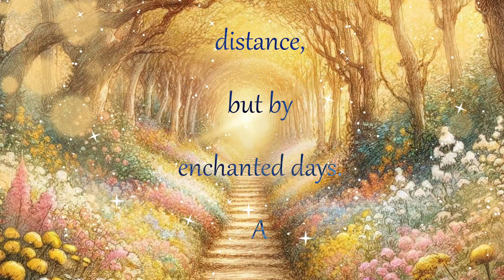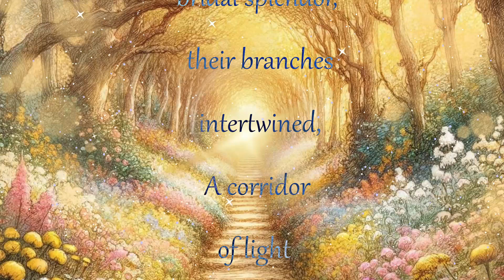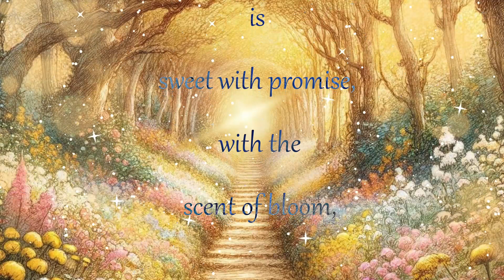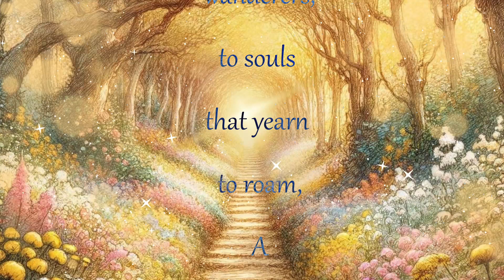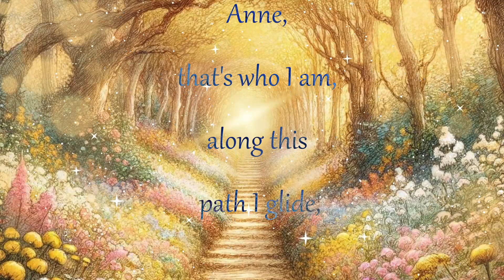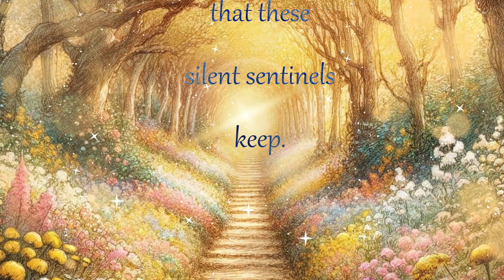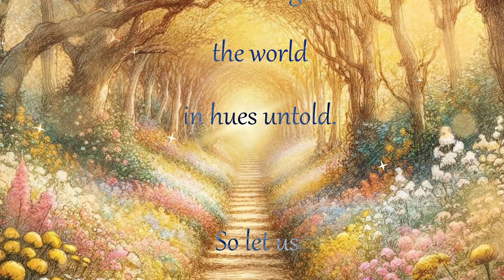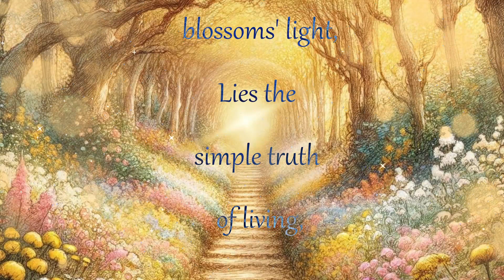Inspired by Anne, The White Way of Delight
The White Way of Delight

Beneath a canopy of blossoms, where light softly plays,
Lies a path not marked by distance, but by enchanted days.
A lane that weaves through dreams, under skies of gentle blue,
This is the White Way of Delight, where every fancied joy comes true.

With trees in bridal splendor, their branches intertwined,
A corridor of light and shadow, gracefully defined.
Here, the air is sweet with promise, with the scent of bloom,
A whisper of the earth's rejoice, dispelling gloom.

This way, it calls to wanderers, to souls that yearn to roam,
A ribbon of pure wonder, a beckoning road home.
To walk the White Way of Delight, is to step inside a song,
Where heartbeats match the rhythm, and every step belongs.

Anne, with an 'e', that's who I am, along this path I glide,
With every blossom telling, of the beauty that's inside.
For here, amongst the flowering boughs, I find a kinship deep,
With the world's unwritten stories, that these silent sentinels keep.

The White Way stretches onward, under the vault of sky,
A testament to moments, that simply slip by.
Yet, in its fleeting beauty, a truth forever bold,
That joy is found in seeing, the world in hues untold.

So let us walk the White Way, with hearts open wide,
To the magic of the moment, with wonder as our guide.
For in this path of splendor, amidst the blossoms' light,
Lies the simple truth of living, in delight.